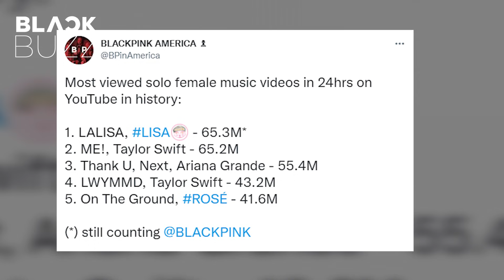Being praised as the "God-like existence" in Thailand, how popular is BLACKPINK Lisa?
Lisa, who became a top idol despite coming from a "low society" background, got the Thai Prime Minister praised her as "the singer who inspires Thai people."